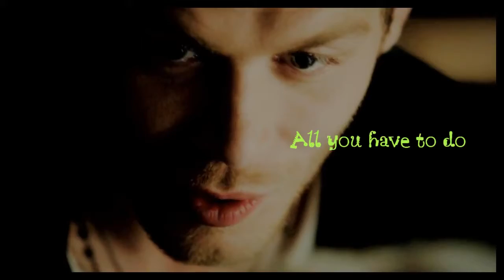Klaus_Buffy -This love